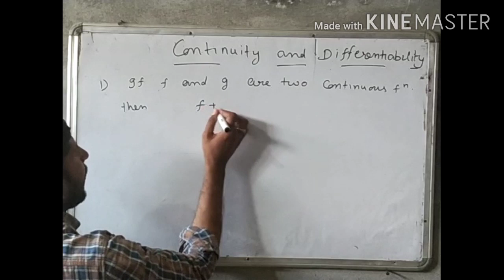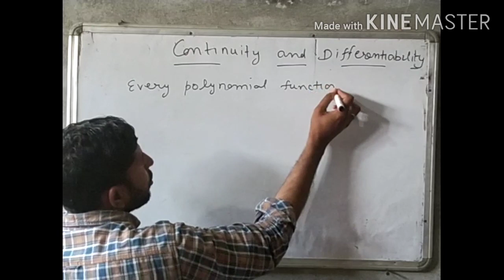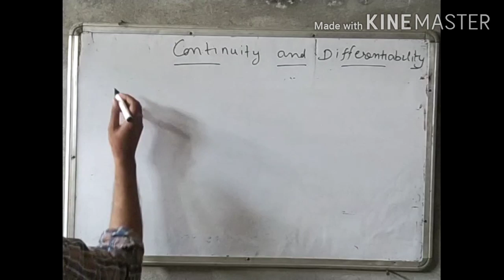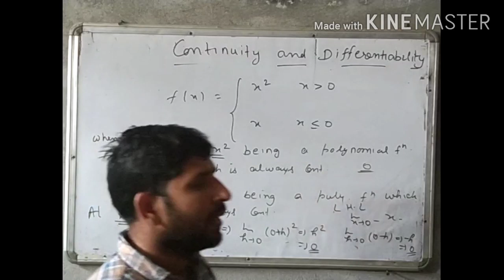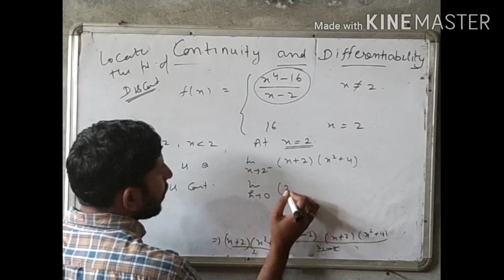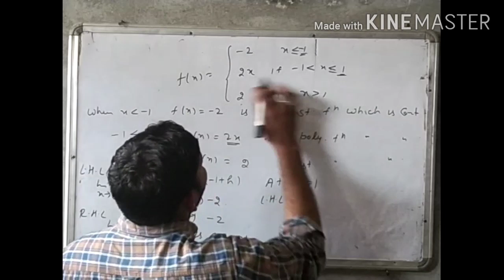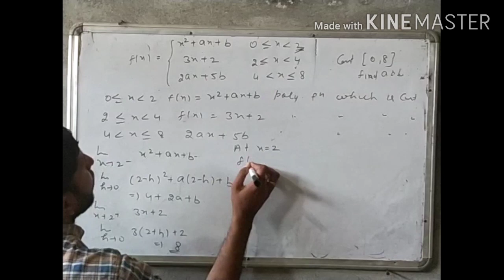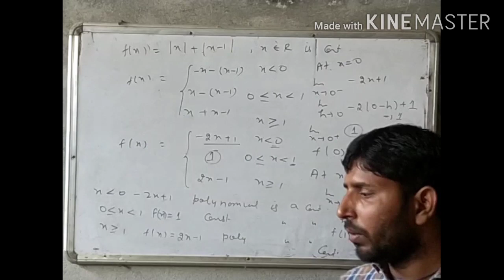Limit and continuity part 3 class 12th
Maths By Mr. Vishnu Dutt